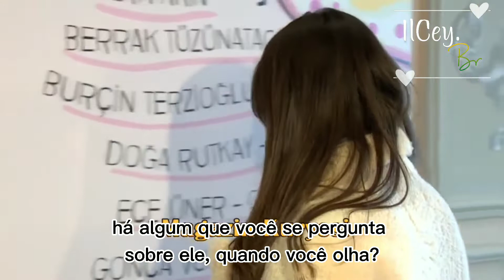Entrevista legendada da Pınar Deniz para Magazin Kuryesi no lançamento do terceiro livro de Ömur.